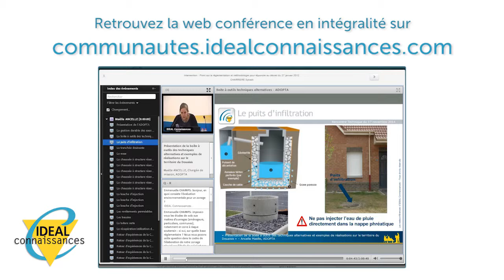Formation - La réutilisation des eaux usées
Ludovic HAUDUROY, chargé de mission de la ressource en eau, ministère de l'Environnement, présente la webconférence sur la REUSE (Réutilisation des Eaux Usées).